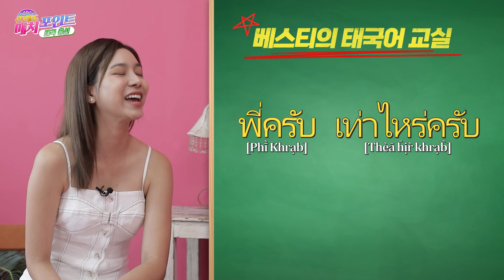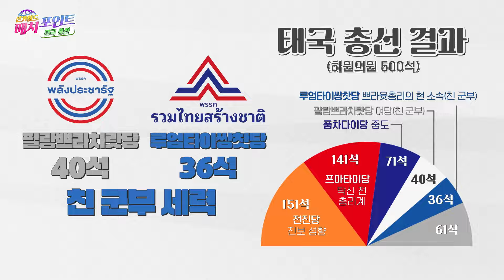[선거월드 매치포인트] 태국 총선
역대 최고 투표율 기록! 정치에 눈 뜬 MZ세대! 그 이유는?
변화의 바람이 부는 태국 총선!